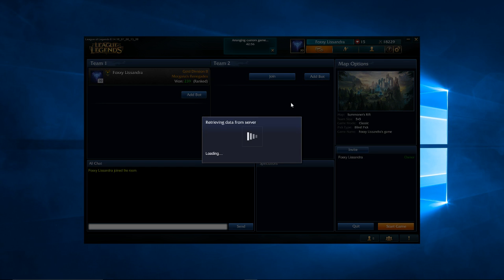Irelia Jungle 1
I'm looking at irelia jungle for TTI Bean. Giving my two cents on it with certain masteries and runes and playstyle. I played horribly in this bot game but I don't think fervor is worth it on Irelia jungle.